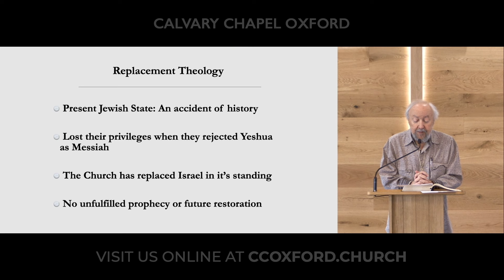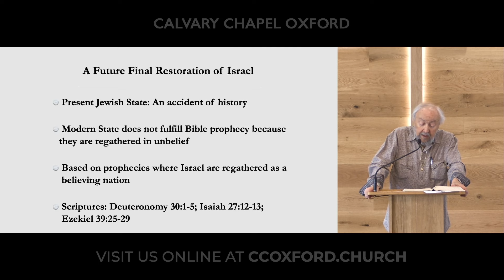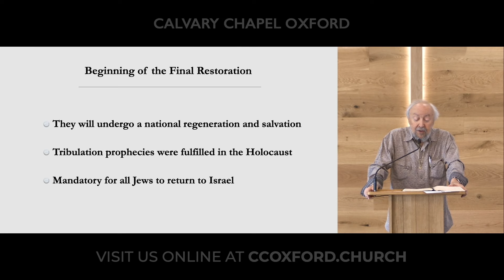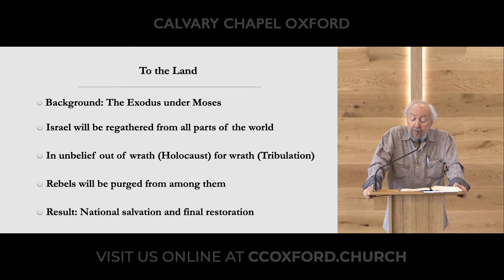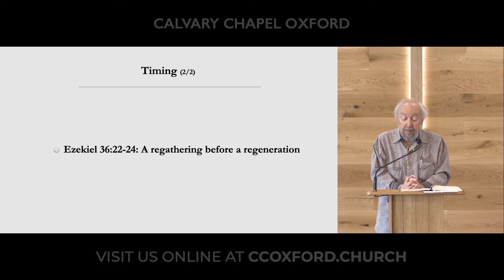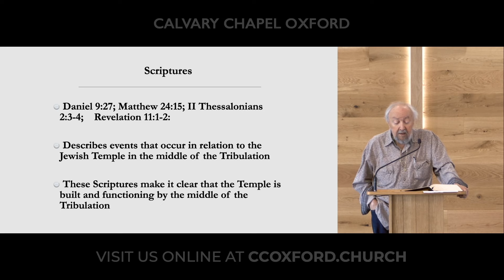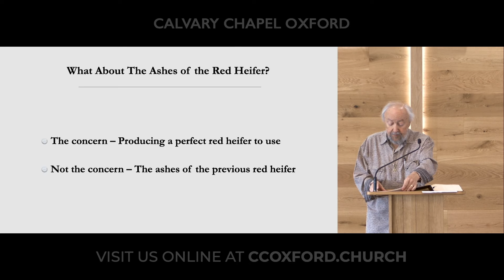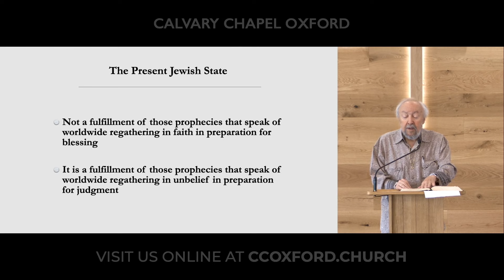“The Modern State of Israel in Bible Prophecy” // Dr. Arnold Fruchtenbaum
This teaching was given at "Understanding Israel Today", a special one-day conference hosted by Calvary Chapel Oxford on Saturday 11th May 2024, with speakers Dr. Arnold Fruchtenbaum and Thomas Fretwell.

Dr. Arnold Fruchtenbaum is the founder of the Ariel Ministries.